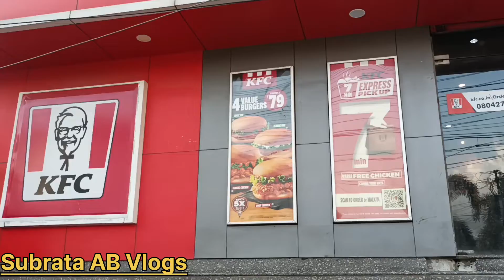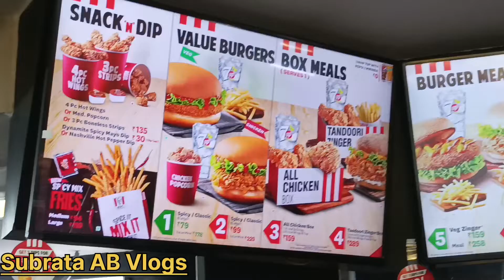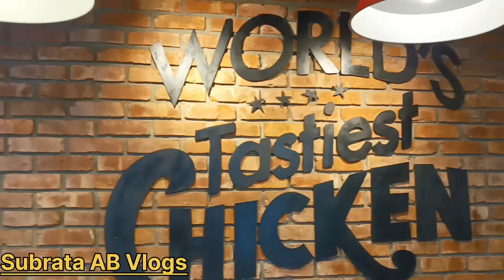KFC Vlog ! Lunch at KFC in Agartala 🍔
Hello Darshako, Aap sabhi ko mere dil se ?? ( Namaskar )

I @Subrata Acharjee  ( From - Assam ) Welcome You all to my Youtube channel named call "Subrata Assam Boy Vlogs"

Niche Diya hua Links pe Follow Karna

Things I used for my Video and Vlogging -

WeeCool Mini Tripod
Action Camera

In this Channel I will Share my experiences, new things, my life Journey, and others.
I love to travel new places.
Also I love to learn new things and share the same with others as well.

So you all please support me in this journey to become a good Creator or Youtuber.

Youtube Journey Started on - 01st  April 2022
First Day Views on Video - 6 Views
First Subscriber on my first video is on - 03rd April 2022

My Try is to giving you the best Smile on your face ??